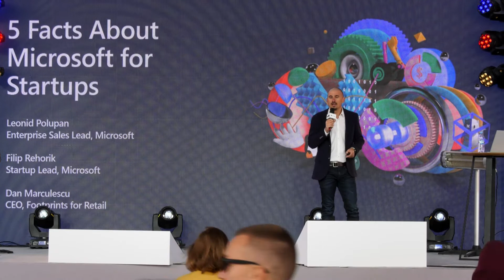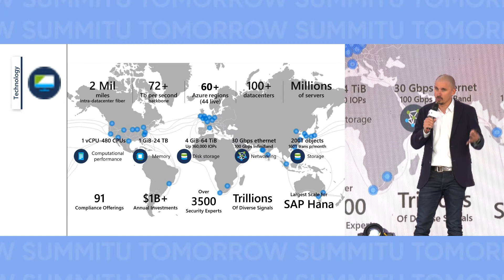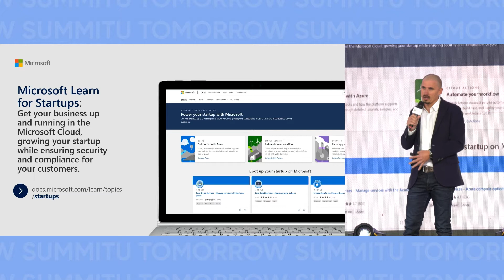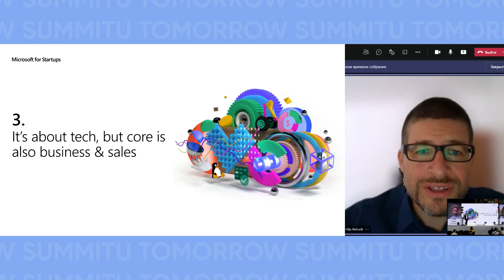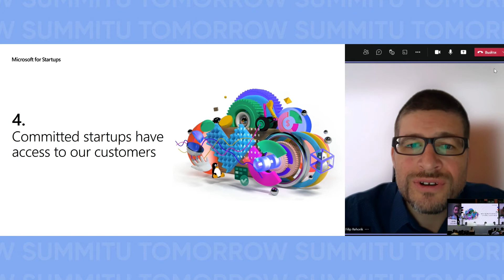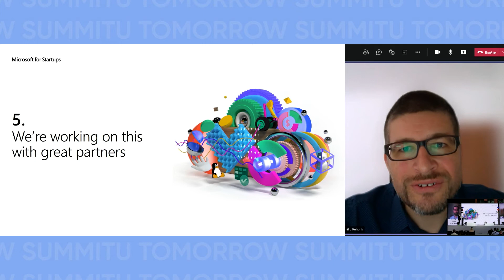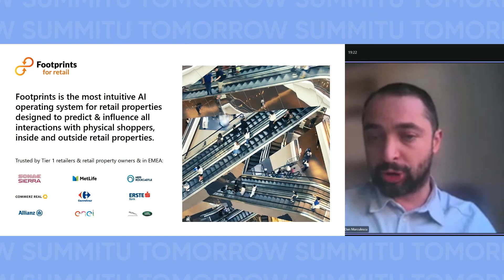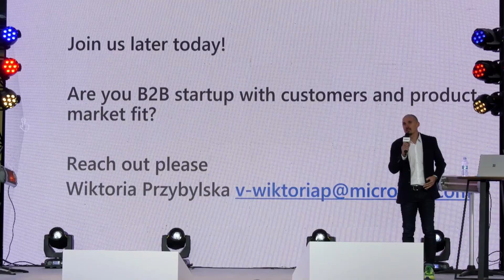Microsoft for Startups, U Tomorrow Summit 2021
Microsoft for Start Ups. 5 facts.
We haven't communicated with each other for a long time, and this is a great opportunity to recall what collaboration with Microsoft looks like. We will talk about Microsoft's approach to startups, share our startup and partner experiences, and our experts will dive deep into existing opportunities for your business.

Panel speakers:
Leonid Polupan, Enterprise Sales Director CEE Multi-Country at Microsoft
Filip Rehorik, Startup Lead at Microsoft
Dan Marculescu, CEO Footprints